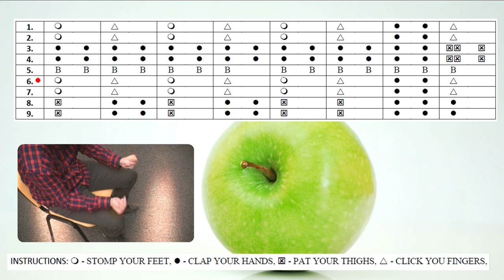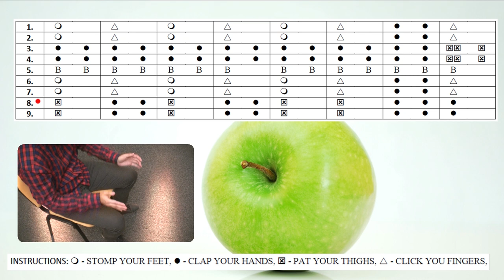PWM: William Tell Overture (Rossini) - Body percussion - soft version 3/8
YOU CAN PLAY WITH ME EASY, and practice your rhythmic skills!
YOU CAN CHANGE MY SPEED IN YOUTUBE VIDEO SETTING AND PRACTICE WITH OR WITHOUT ME!
IF YOU WANT GIVE ME SOME TIPS FOR NEXT SONGS